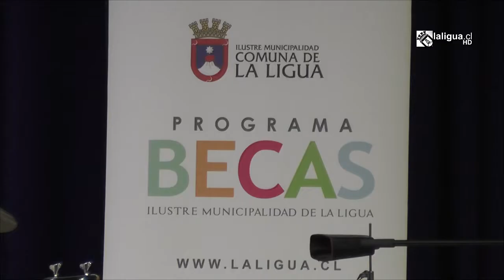02 de JUN. Municipalidad entrega 40 millones en becas a estudiantes de la Comuna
Este año 155 alumnos tuvieron la oportunidad de renovar el beneficio, mientras que la cifra de nuevos becados alcanzó a 104 estudiantes.

Un total de 40 millones de pesos invertidos directamente en los jóvenes de la Comuna. La Beca de Educación Superior 2017 Ilustre Municipalidad de La Ligua contribuirá este año a que 259 estudiantes universitarios liguanos completen su proceso académico.

En una ceremonia realizada en el Centro Cívico Municipal, con la presencia del alcalde Rodrigo Sánchez y los miembros del Concejo Municipal, las y los alumnos recibieron sus certificados de beca y los respectivos cheques.
Los 104 nuevos alumnos que se acogen al beneficio este 2017 se suman a los 155 que ya cuentan con esta asistencia.

La iniciativa es financiada en un cien por ciento con recursos propios de la Municipalidad.

La Beca Municipal está focalizada a estudiantes del primer y segundo quintil de menores ingresos y que se han destacado en el ámbito académico, teniendo además como requisito aprobar el 70% de las asignaturas del respectivo año escolar.

Al respecto, el alcalde Rodrigo Sánchez, junto con valorar la disposición de cada uno de los concejales para aprobar las modificaciones presupuestarias que hacen posible esta beca, se mostró complacido con la entrega de la beca, de que cada año el Municipio puede entregar más aportes con la finalidad de ayudar a la economía familiar de los estudiantes de educación superior de la Comuna.